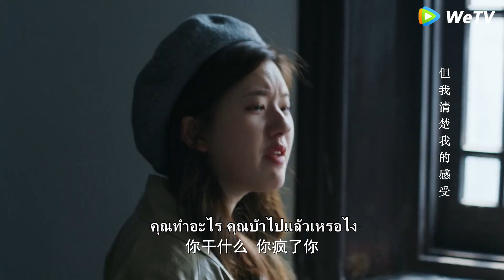CEO กลับมาอย่างเร่งรีบในชั่วข้ามคืนเพียงเพื่อจูบเธอ 💖Zhao lusi